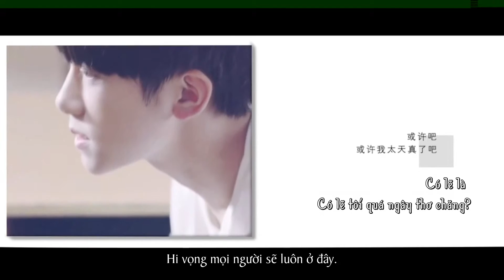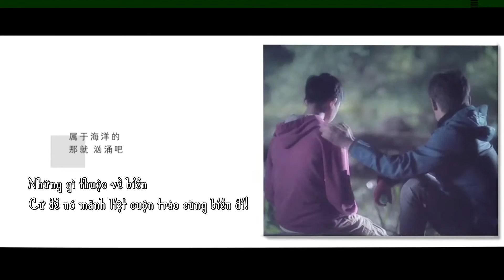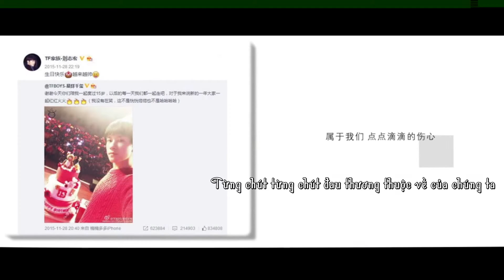[FMV vietsub] Thuộc về [Thiên Văn/Thiên Hoành/Tỉ Hoành/1002]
Cre: 二三nisan